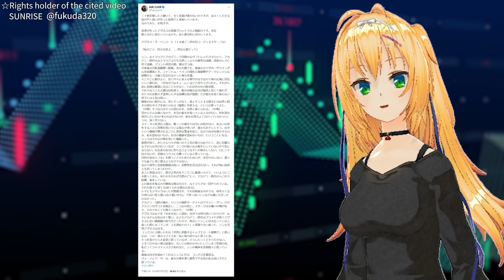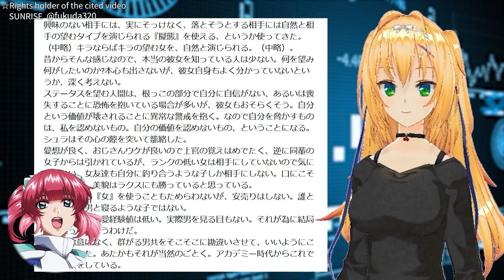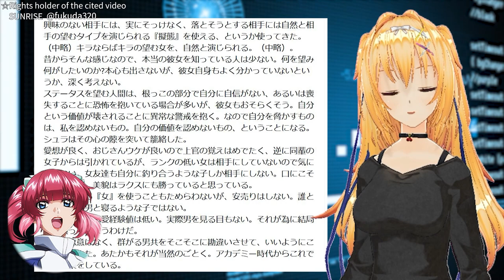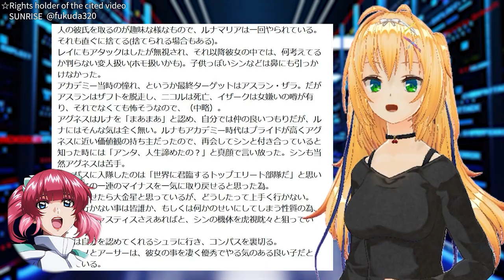Spoiler alert. Production of a new anime has begun.Director's Comments.【SEED FREEDOM】incident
MOBILE SUIT GUNDAM SEED DESTINY
MOBILE SUIT GUNDAM0083 STARDUST MEMORY